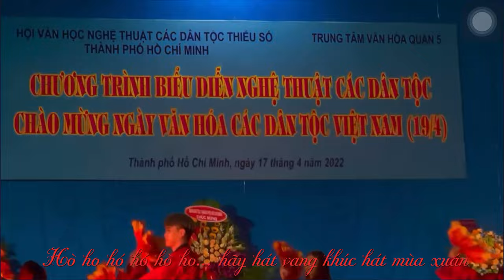Người Hoa I Trịnh Bảo Bàng + Hầu Huệ Nhi + Lý Gia Mẫn + Lý Bá Thù